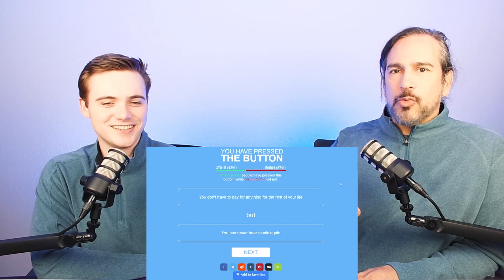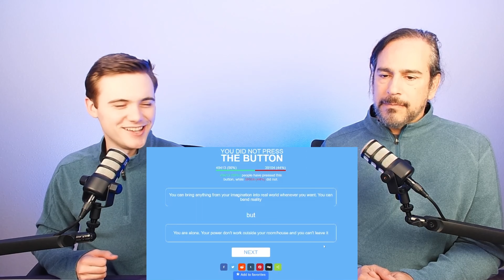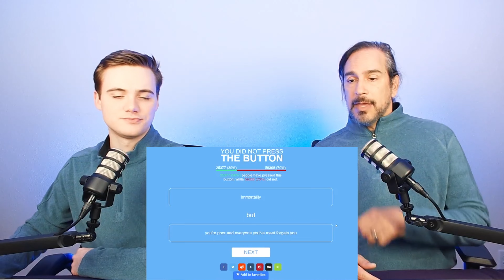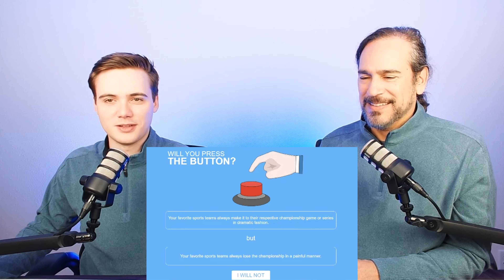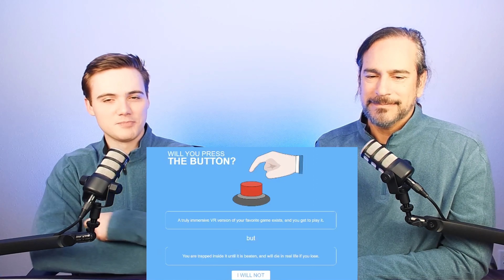IMMORTAL BUT POOR AND ALONE? | Will You Press The Button Episode 5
Watch us play Will You Press The Button! Will You Press The Button? is a game in which you have to make difficult decisions. Because on one hand you can make something great happen, but on the other hand there will be a consequence resulting from that, which isn't that pleasant. What would you have done differently? Stop by and chill with us for a good time! 😁

CHAPTERS
0:00 Intro
0:55 Never Pay BUT Can’t Hear Music
2:15 Bring Anything You Imagine Into Reality BUT Be Alone And Never Leave House
4:10 Immortal BUT Poor And Everyone Forgets You
4:36 Team Always Makes It To Championship BUT Always Loses Painfully
6:10 Play VR Version Of Favorite Game BUT Trapped Until Beaten And Die If You Lose
7:24 Free Food/Drinks BUT Wear Bearded Knit Cap Forever
9:18 Outro